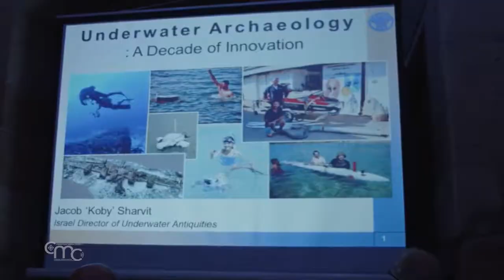Nuovi orizzonti per l’archeologia in terra Santa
A Tel Aviv e Acri il primo “Simposio delle missioni archeologiche italiane in Israele” ha riunito studiosi di diverse discipline per aprire nuove prospettive e collaborazioni.

Acri, nel nord di Israele, è da sempre crocevia e approdo di popoli. Qui sbarcò, tra gli altri, San Francesco nel 1219. Da allora la presenza francescana è legata a questa città.